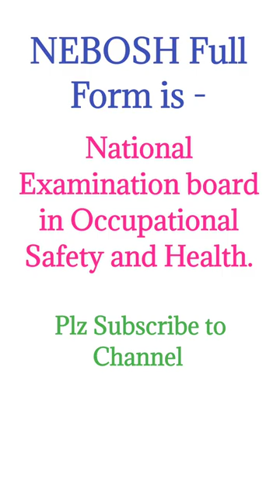NEBOSH Full Form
NEBOSH Full Form | Nebosh ka full form kya hai, nebosh igc full courses,nebosh igc,nebosh kya hai,nebosh kha se kare,nebosh igc kya hai,nebosh courses,nebosh igc 1 and igc 2,what is nebosh,type of nebosh courses,safety officer,safety course kha se kare,osha rules and regulations,nebosh open book examination, NEBOSH Full, NEBOSH igc ke bare me detail me information, complete details about NEBOSH igc, how to pass NEBOSH in first attempt, NEBOSH course details in hindi

NEBOSHbest safety coursehse study guidenebosh course uknebosh igc examnebosh course details in hindi